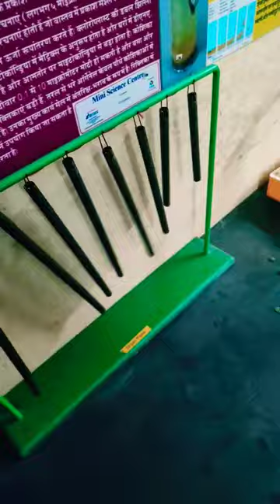Organ Pipes///////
धागा

Army
Short video
Amit video amit video
Pappu alone
Babu wala cartoon
Baby injection video
Baby mere birthday pe
Baby short
Baby tiktok
Bai chadhei
Bangla cartoon
Bappa moreya
Bewafa tune pyar me
Bhola h bhandari ki sawari
Bihar
Car games Car games
Cartoon Cartoon
Cat

 experiments with balloons,science experiments,experiments,science experiments for kids,cg ke experiment,balloon tricks at home,balloon experiments